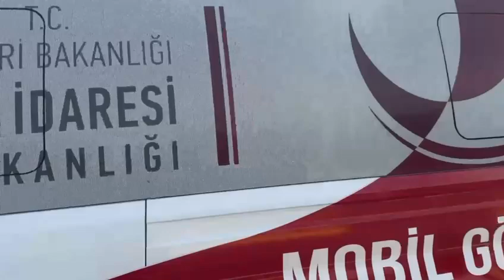İçişleri Bakanlığı Düzensiz göçle mücadelemiz Kurban Bayramı'nda da devam etti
İçişleri Bakanlığı:

Düzensiz göçle mücadelemiz Kurban Bayramı'nda da devam etti, “Kalkan-24” denetimlerinde bin 456 düzensiz göçmen yakalandı.